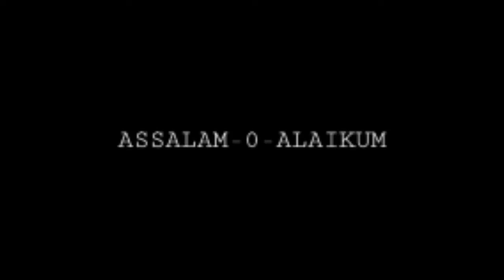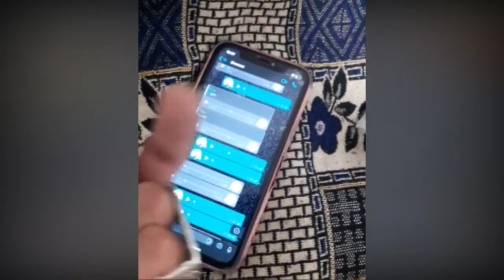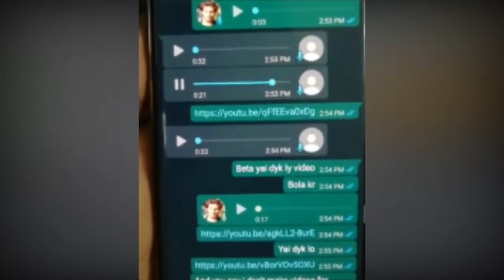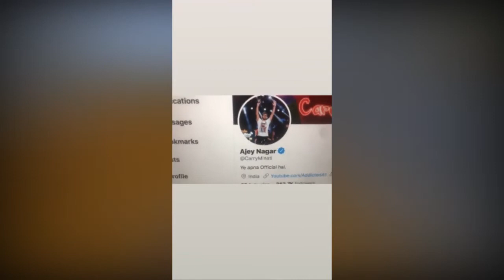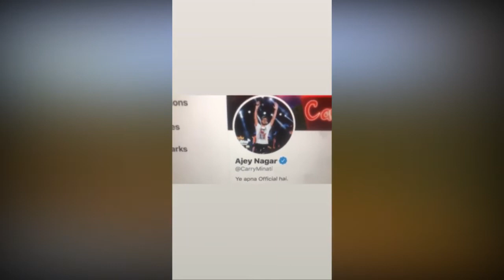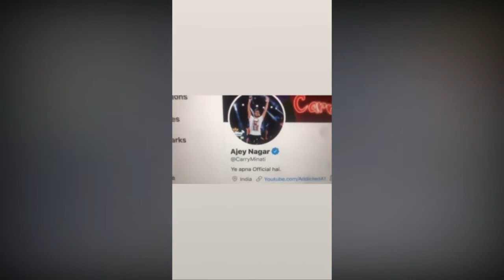Carryminati VS Waqar Zaka | Shahmeer abbas shah VS L&P the eagle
If you have some news about youtube community then you can submit me under the given link

Strike ki zrurat ech nai paregi PRIMIRSE.

Bubyeee!,